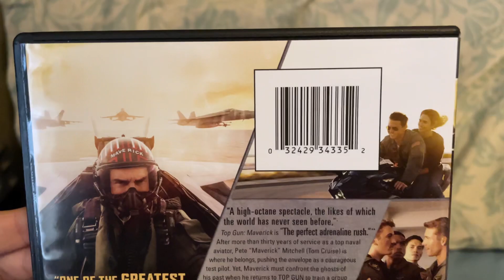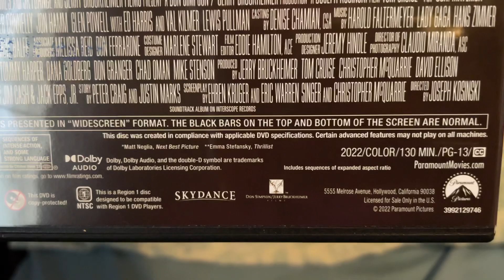Top Gun: Maverick (2022) - DVD Overview